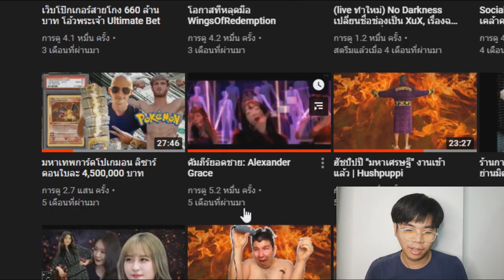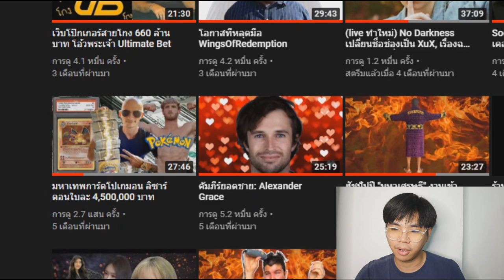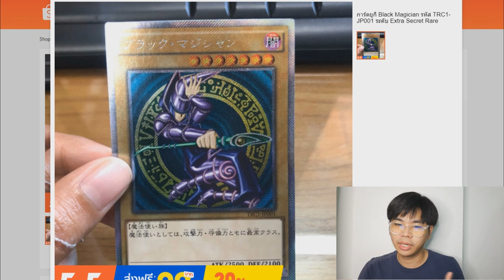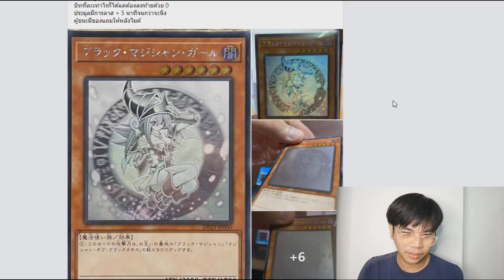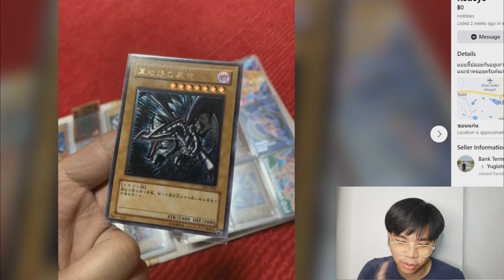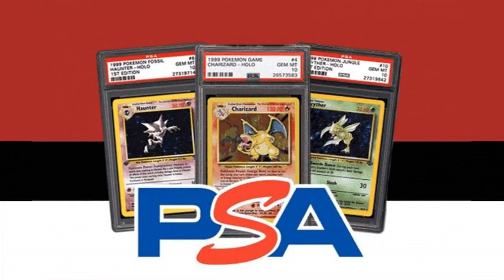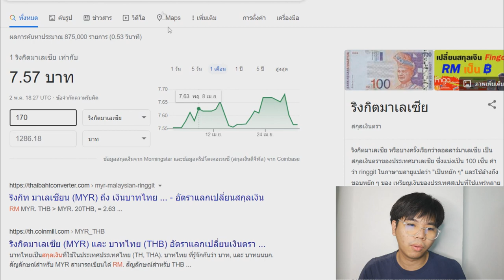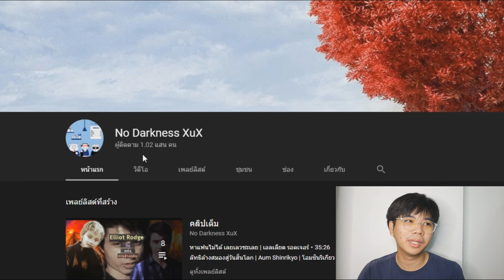คนไทยขายการ์ดยูกิใบเดียว 145,000 บาท !! | Ep. 1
ช่องเราเปิดระบบ "สมัครสมาชิก" แล้วน้าา 💖

➤ Instagram พี่มีนา : 25mena
➤ Instagram ของผม  : tolap_meng
➤TikTok ของผม : tolap_meng
➤TikTok พี่มีนา : 25mena